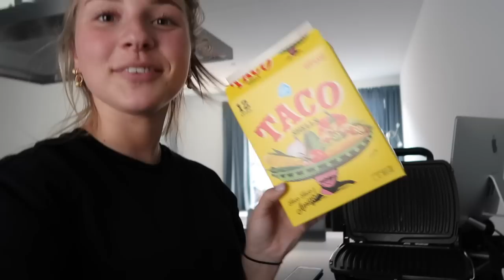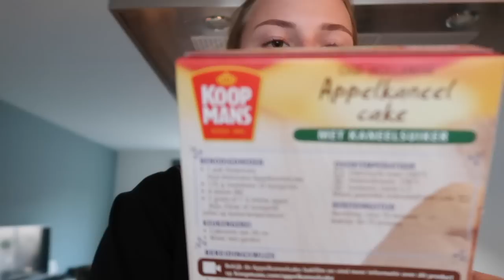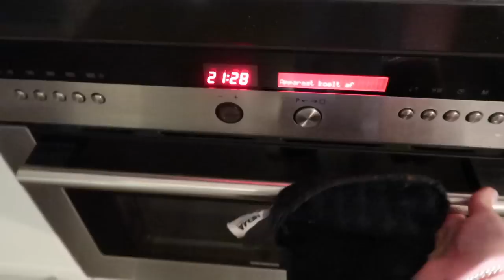MOOISTE oogschaduw palette & LEKKERSTE cake ooit bakken⚡quarantaine & chill #2 || Fleur Nijbacker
Yeah, in deze quarantaine & chill laat ik jullie mijn nieuwste aankoop zien namelijk het mooiste oogschaduw palette OOIT, laat ik zien hoe ik mijn makeup lade opnieuw inricht en gaan Milan en ik de lekkerste cake ooit bakken.

Ikea inleg lade